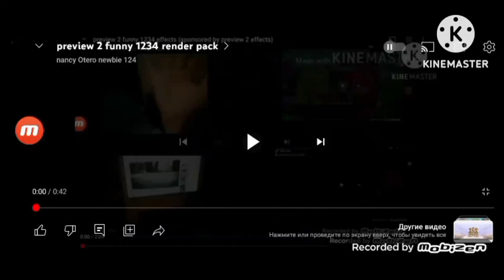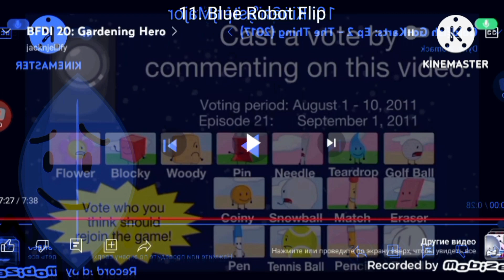Preview 2 Funny 1234 Render Pack Collection Extended ^2